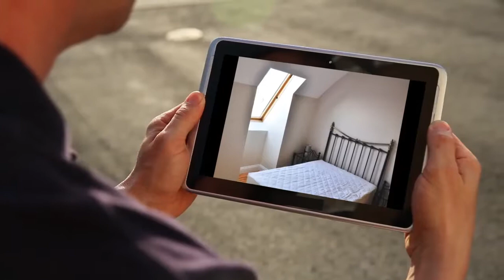Apartment to rent in Galway, The Docks, €1,550 / monthly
2 Bedrooms
1 Parking

Galway, The Docks, Ireland

References required